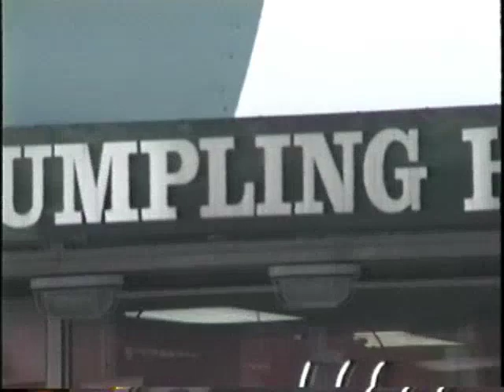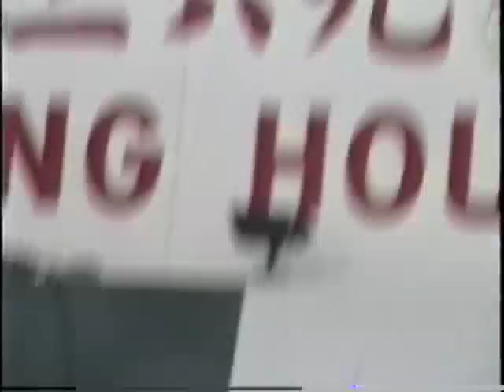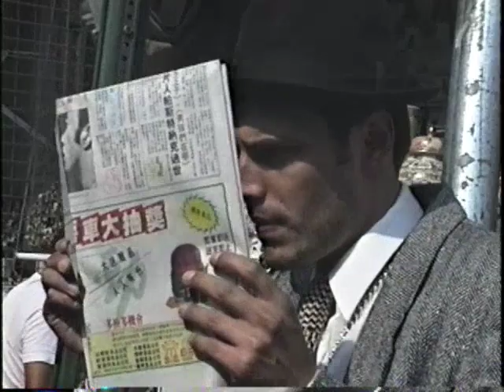Jean Leloup (Making Of Isabelle - #3 de 3)